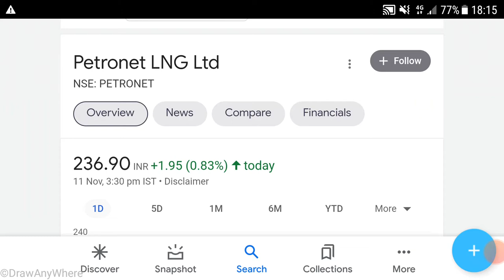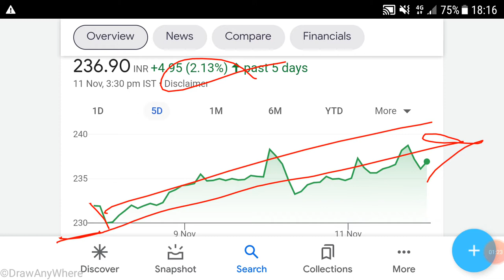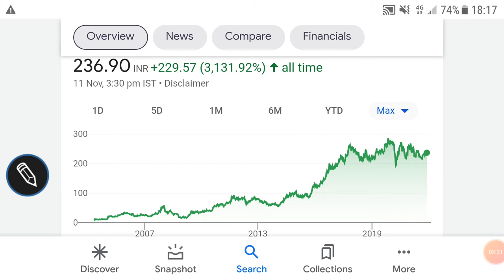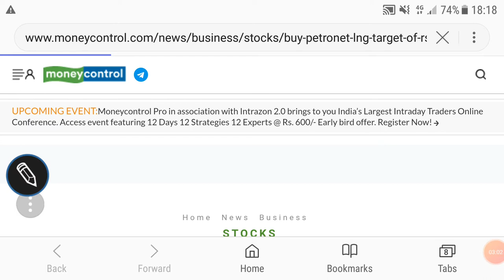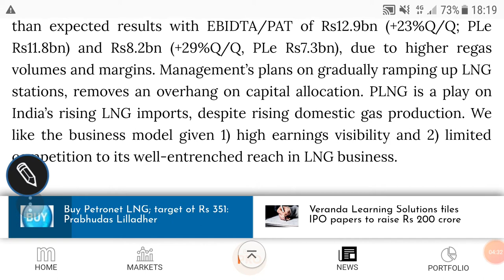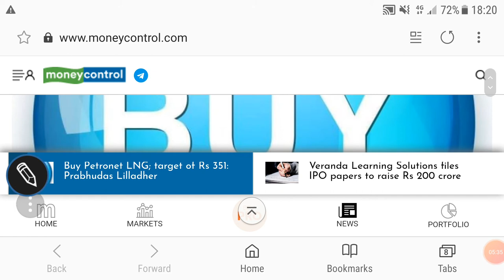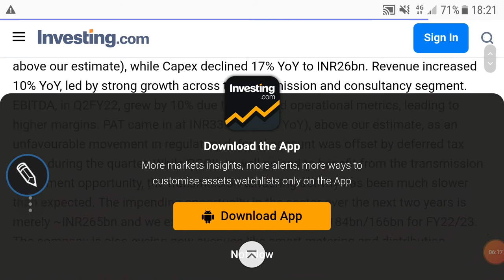PETRONET LNG SHARE🌹LATEST NEWS🌹TARGET🌹FINANCIALS🌹BUSINESS OUTLOOK🌹कया इसमें invest करना चाहिए?🌹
PETRONET LNG SHARE🌹ANALYSIS🌹

Other video topics:
Stock investment
Stock analysis
Stock recommendations